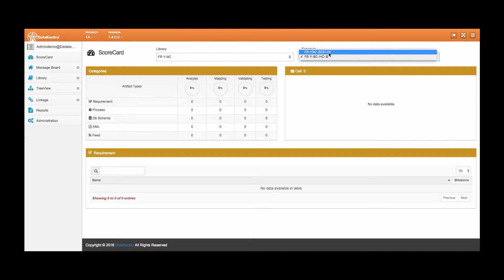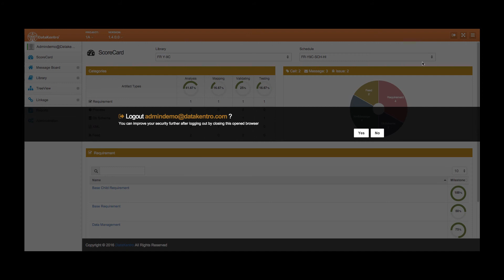Dashboard Management Report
Drive results with real-time progress reports